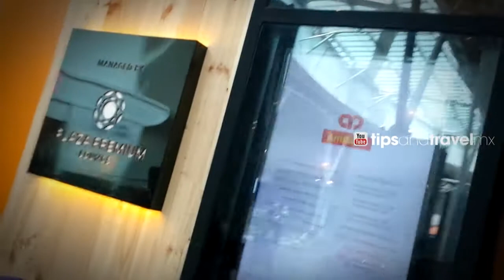Wellness Spa - Sala VIP en Aeropuerto Kuala Lumpur - Malasia